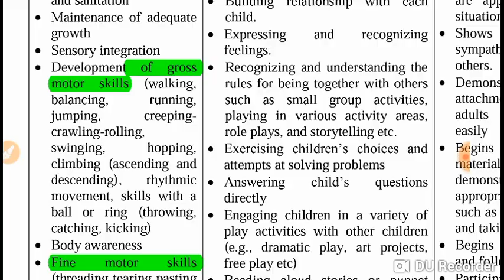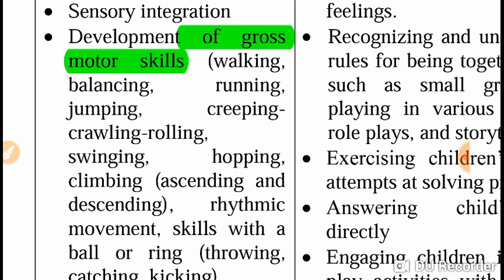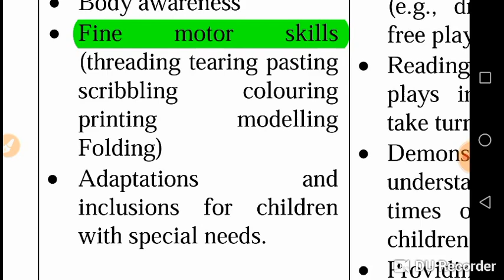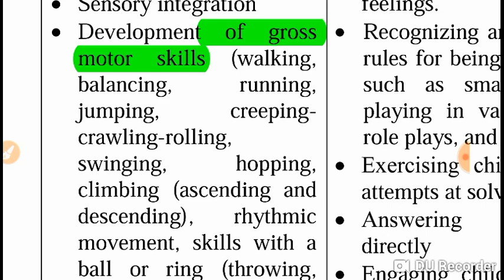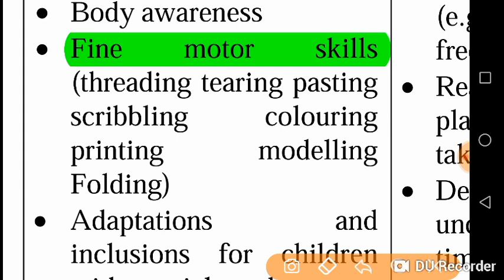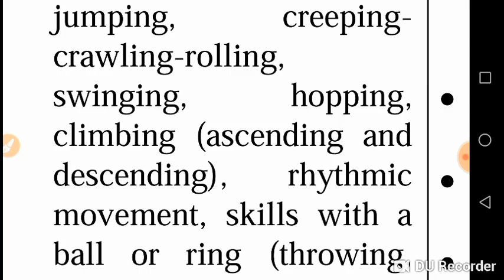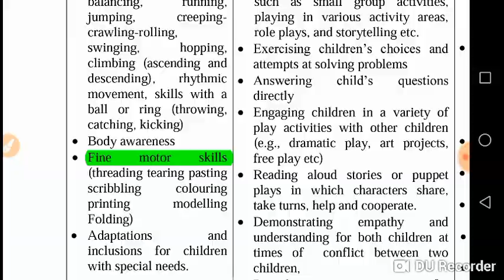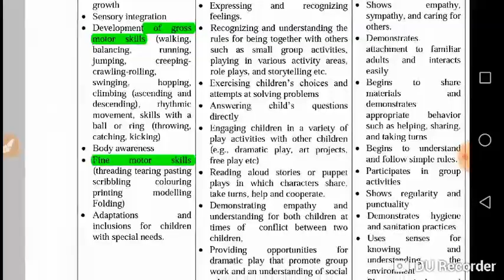Dsssb /Chandigarh Ntt exam 2019 | Child psychology class-1 | Gross Motor & Fine Motor skills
Gross Motor Skills (स्थूल गामक कौशल ) Fine Motor Skills ( सूक्ष्म गामक कौशल )

ntt_Child psychology_classes